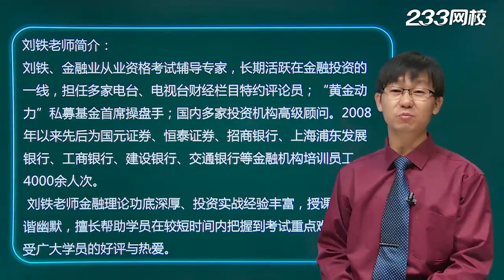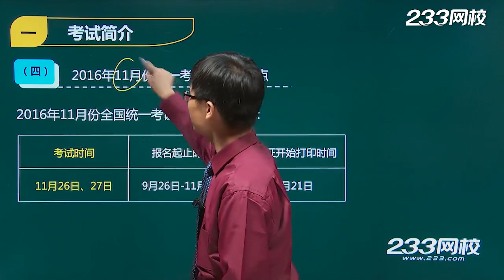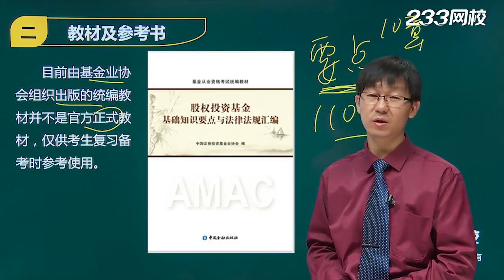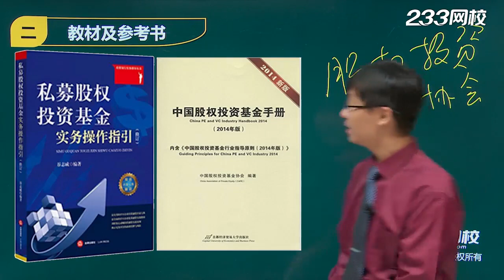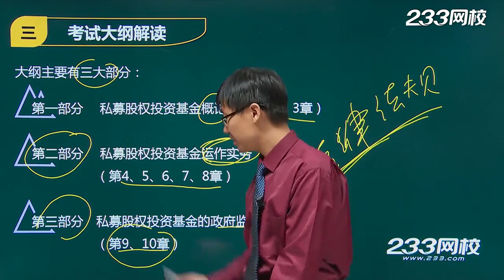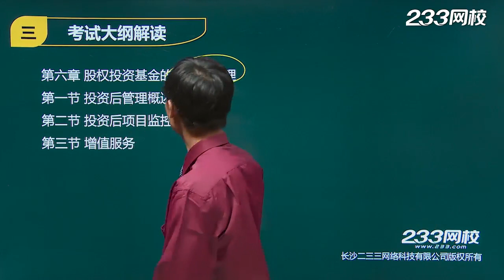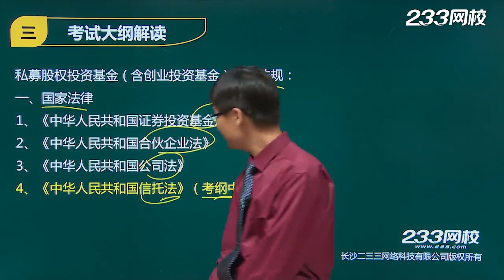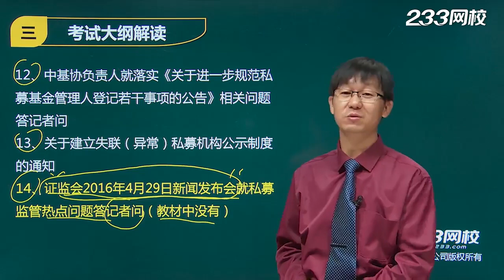私募视频资料001 前言